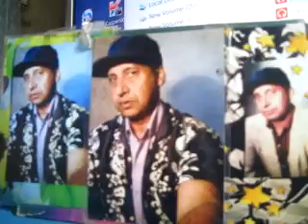ADAWANU--DENETHIN-GALANA--Instrumental------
Thalawatta wijasinghe
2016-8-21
Adawanu---denethin-galana--0018 INSTRUMENTAL
song---amaradewa